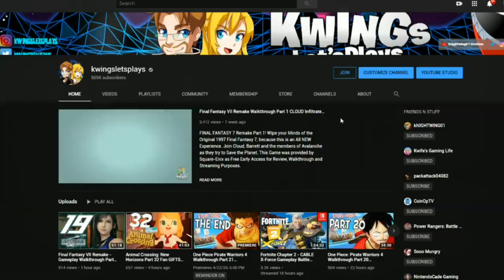Crash Bandicoot 4 It's About Time! Gameplay Part 12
Ending Music by Karl Casey @ White Bat Audio